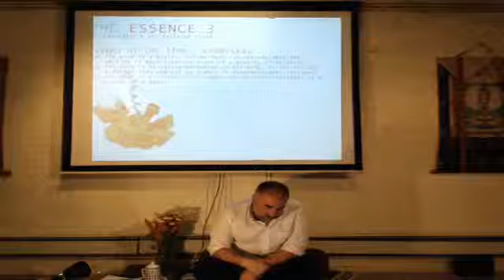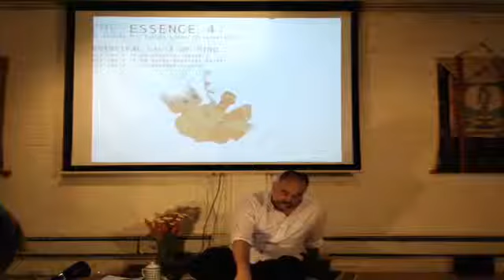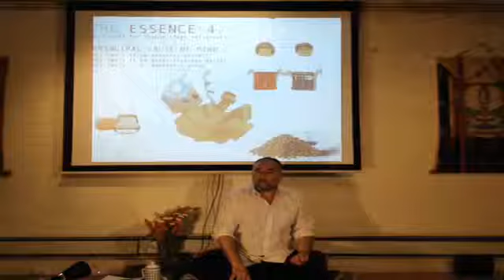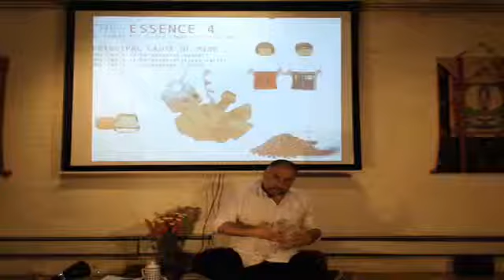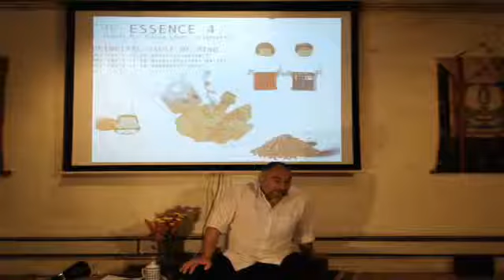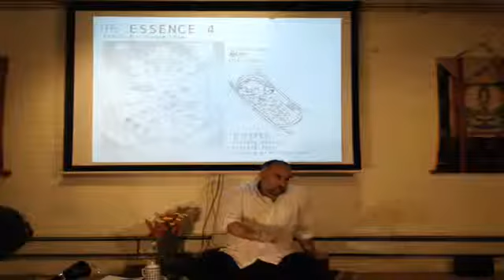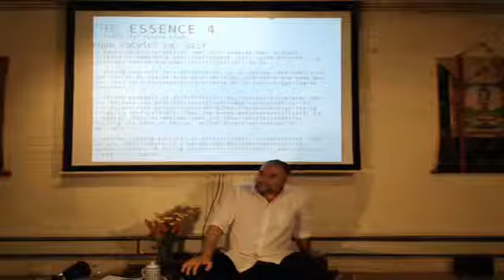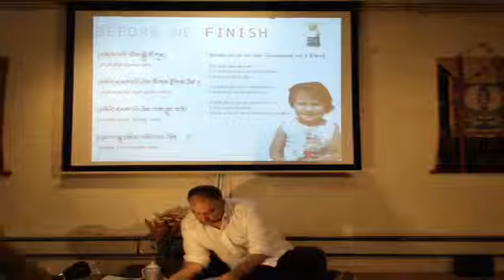ACI RV C4C - Enlightenment in a Nutshell with Hector Marcel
ACI RV C4C - Enlightenment in a Nutshell with Hector Marcel - Class 4 Part 3 - Captured Live on Ustream